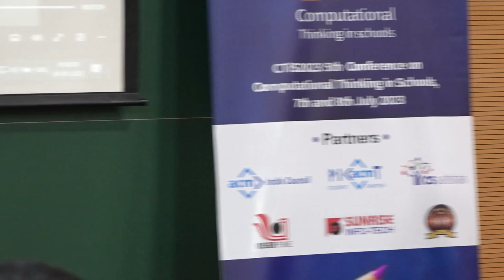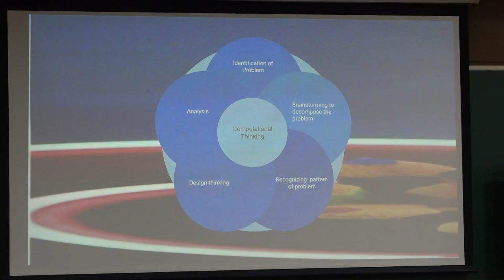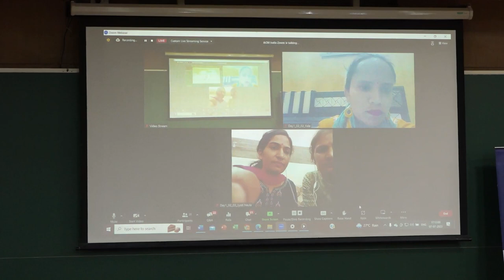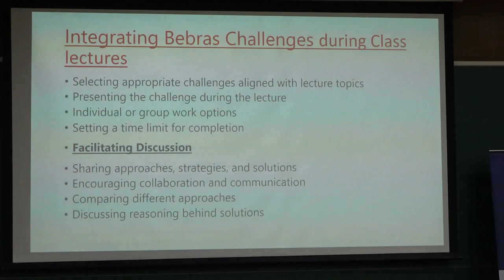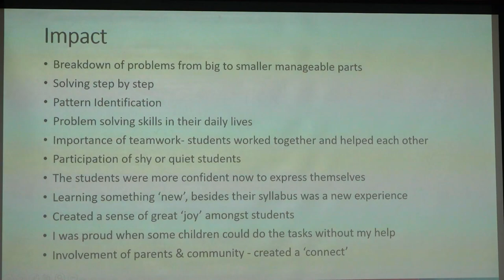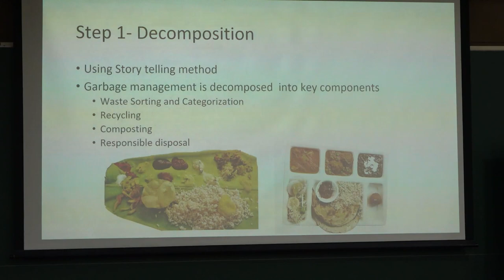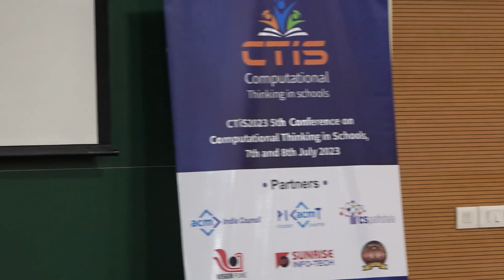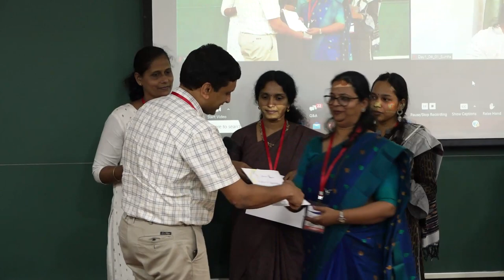CTiS2023 Session 6 - CT and Inclusion, Bebras Challenge, CT and Sustainability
Teacher presentations on CT and Inclusion, Bebras Challenge, CT and Sustainability